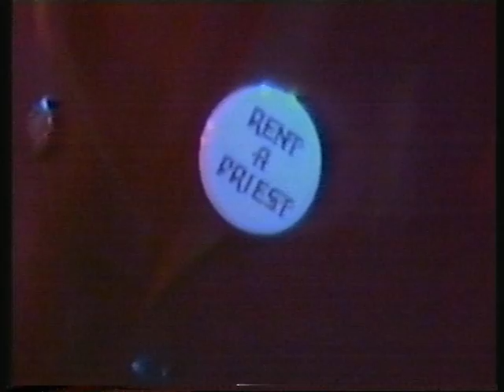Stepaside - We've Got You Surrounded